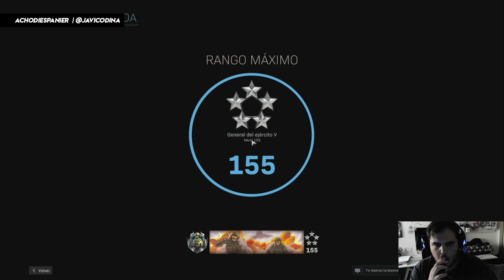COD:MW | " ESCOPETA en SHIPMENT" | Gameplay